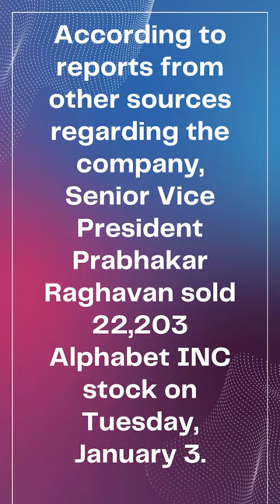Atwater Malick LLC has acquired Alphabet Inc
Lebron James
kareem abdul jabbar
LeBron
lebron scoring record
lakers vs thunder
la lakersmama cax
kamala harris
hunter biden
woman starts breathing at funeral home
jill biden
florida governor ron desantis
real estate housing market
north korean leader kim jong un
tesla cybertruck
kim pegula
frozen shark cape cod beach
surfer bethany hamilton
missing lyft driver florida
elon musk tesla twitter
wendy's $6 deal
cbs tony romo
plane crash boeing
alicia silverstone super bowl ad
jessica pegula
tyler doyle missing boater
listeria food recalls
nascar kyle busch
republican george santos
arkansas meteorite
nicola bulley missing